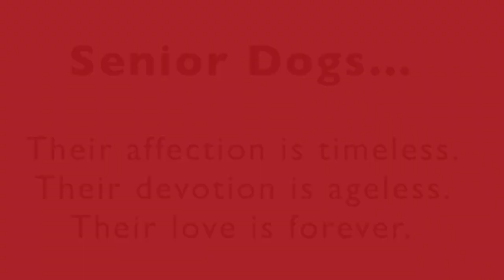Coffee - 14 year old Labrador mix NEEDS FOSTER / HOME